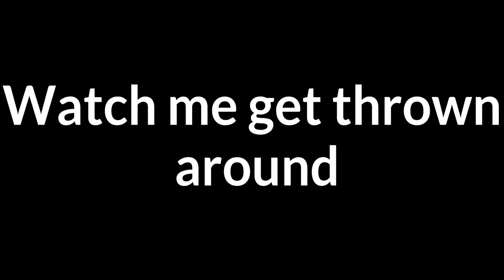Starting My Judo Journey! Fundamentals at the School of Judo VLOG #1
Hey everyone, it's Bobby! Today I’m going to share with you my first day of learning judo fundamentals at School of Judo!

I've always been fascinated by martial arts, and today, I'm taking my first step into the world of Judo. The School of Judo has an incredible reputation, so I can't wait to see what's in store for me.

I joined the Judo Fundamentals class, which is suitable for beginners and intermediate level students. The class was led by Coach Azfar, who is the head coach of School of Judo and has more than 30 years of experience in judo. He was very friendly and patient, and explained the basic principles and movements of judo in a clear and simple way.

Saturday – 7.00pm to 8.15pm
Judo Basics Class
@Farrer Park Dojo

Judo Fundamentals Class
(Mixed Levels: Beginners to Intermediate)
@Yo:HA Tampines Dojo

Monday – 6.30pm to 7.30pm
Judo Grappling Tactics Class
(All Levels)
@Farrer Park Dojo